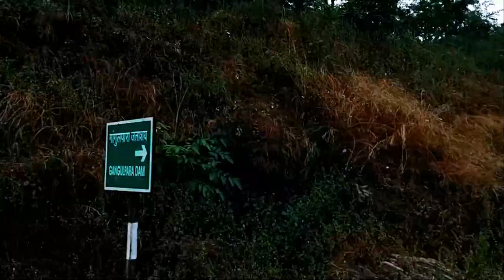बालाघाट के घुमावदार रास्ते balaghat raste